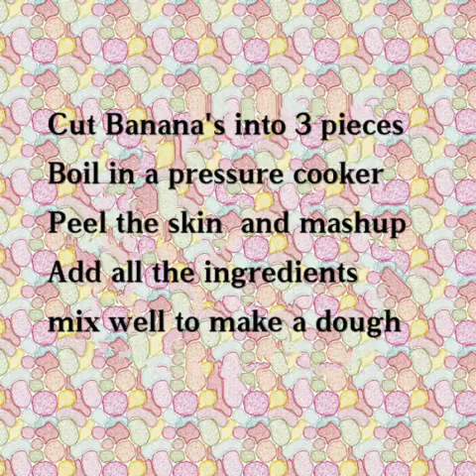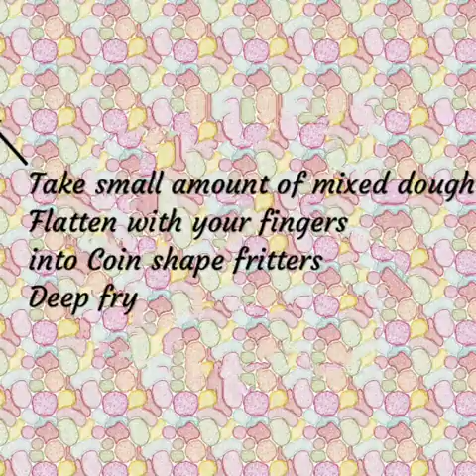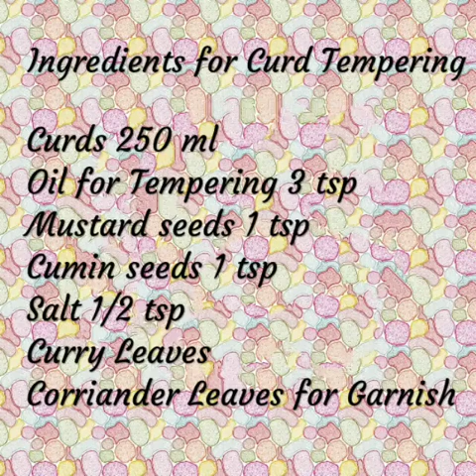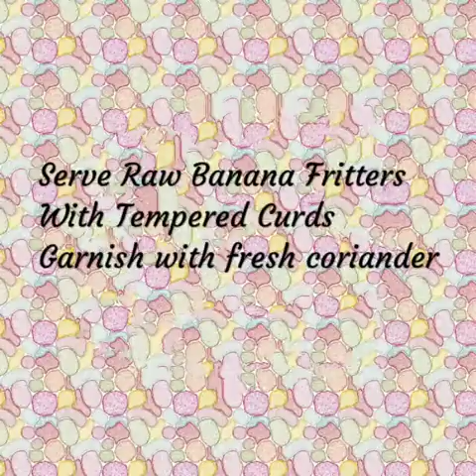Raw Banana Fritters/Aratikaya Perugu Vadalu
Soft and Tasty Raw Banana Fritters/ Vada
In Telugu we call it as Aratikaya Perugu Vadalu

In this Iam going to share the recipe which I learned from my Mother
Easy to prepare and Tasty.

Ingredients required

Raw Banana's 2 Medium Size
Onions 1
Ginger 2 tsp
Green chillies 5 No's

Ingredients for Curd Tempering/ Tadka